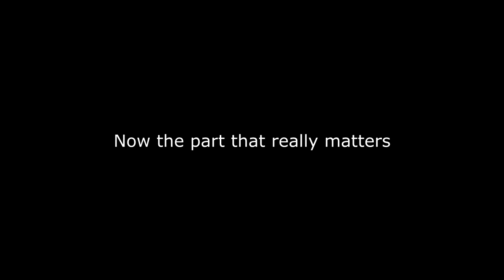STELLACEPT Online Android iOS Gameplay (MMORPG)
Stellacept Online (English) is a free 3d mobile open world sci-fi fantasy MMORPG game by Asobimo. High quality online rpg with good graphics.

Play with your friends all over the world in real time with this free-to-play MMORPG
Enjoy thrilling battles with stunning 3D graphics!
Its epic story will keep you on tenterhooks!
Destroy your enemies with breathtaking combos and skills!
An intuitive battle system with an innovative combo system which provides a lot of freedom of action.
Tap your screen at the right moment to trigger the special skills!

Requires an internet connection to play.